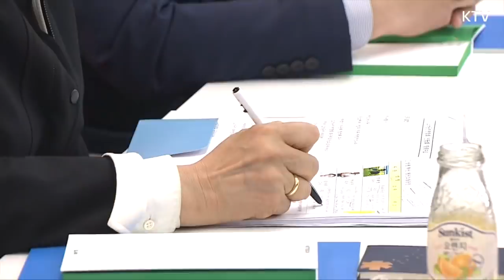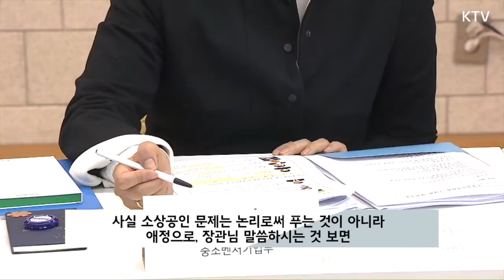박영선 장관, 소상공인 만나러 '네이버'로 간 이유? 꿀케미 과시한 첫 간담회 현장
박영선 중기부 장관이 19일 서울 역삼동
네이버 파트너스퀘어에서 소상공인들과
첫 간담회를 가졌습니다.
박 장관은 기본 정책철학으로 밝힌
'상생과 공존'을 강조하는 의미에서
네이버가 소상공인의 창업·성장을 지원하는
파트너스퀘어에서 간담회를 열게 됐는데요.
첫 간담회를 가진 박 장관과 소상공인들의
꿀케미 현장 어땠는지, 영상을 통해 확인하세요!